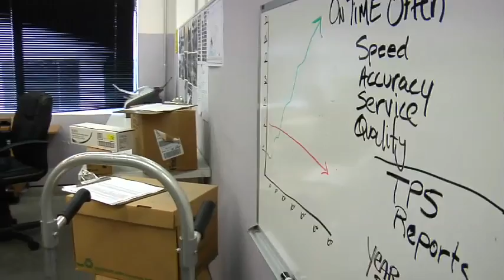Quick Quake Tips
Learn how to prepare for an earthquake.